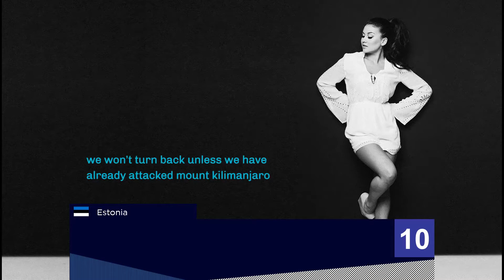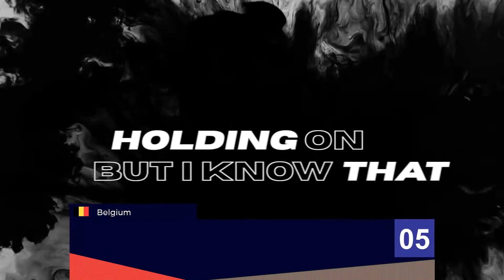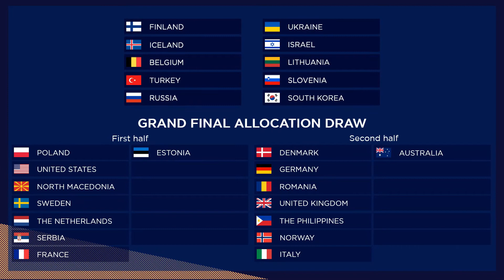SEMI-FINAL QUALIFIERS | MChart Song Contest: Edition 4 (Copenhagen, Denmark 🇩🇰)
Semi-final 1:
1. Australia: Love - Mitch Tambo
2. The Philippines: What Is This Feeling? - Reese Lansangan
3. France: Et si on parlait d'amour - Emmanuel Moire
4. North Macedonia: Mirisash - Barbara
5. Sweden: Flickan på min gata - Benjamin Ingrosso
6. The Netherlands: Nobody Is Perfect - Davina Michelle
7. Serbia: Veruj mi - S.A.R.S.
8. Italy: Non mi basta più - Baby K ft. Chiara Ferragni
9. Armenia: Sirts Tsavi - Erik Karapetyan
10. Estonia: Kilimanjaro - Elina Born
11. Canada: Peaches - Justin Bieber ft. Daniel Caesar, Giveon
12. Portugal: Na Ilha - Elisa
13. Albania: E Do Zemra Çiken - Shpat Kasapi
14. Norway: Serotonin - Girl In Red

Semi-final 2:
1. South Korea: Blood, Sweat, & Tears - BTS
2. Ireland: I Don't Really Care For You - CMAT
3. Iceland: Break My Baby - Kaleo
4. Israel: Rak Sh'lo Tipol HaRuach - Ninet Tayeb
5. Belgium: Strangers - Laura Tesoro & Loïc Nottet ft. Alex Germys
6. Bulgaria: Last Night - Poli Genova
7. Switzerland: Gloryhammer - Gloryhammer
8. Finland: Made In Heaven - Jenni Vartiainen
9. Spain: Hablemos de amor - Pablo Alborán
10. Ukraine: Tvoey lyubimoy - Ani Lorak
11. Turkey: Hodri Meydan - Tarkan
12. Slovenia: Kralj Babilona - Raiven
13. Russia: Pod Tvoim Oknom - Misha Smirnov
14. Greece: Exapsi - Natasa Theodoridou
15. Lithuania: Štai ir vėl - Donny Montell